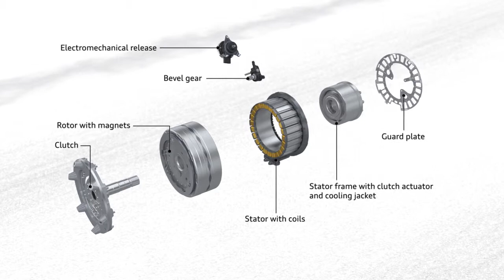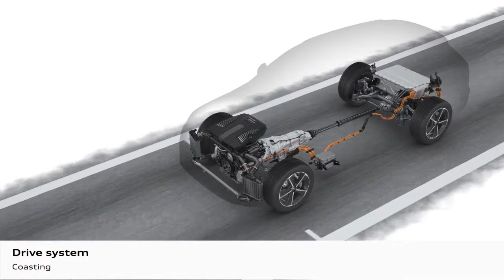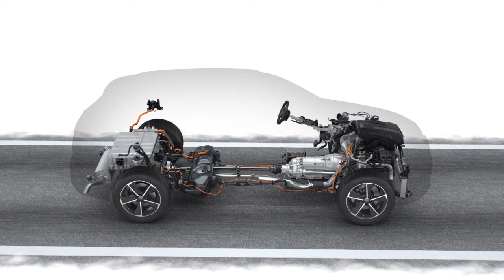Audi Q7 e-tron 3.0L TDi quattro - Animation 3D